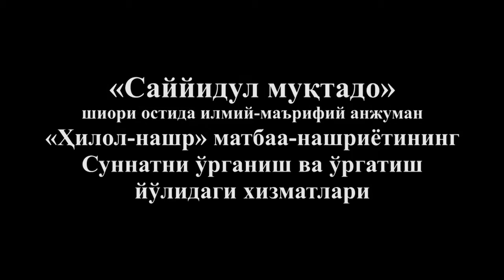«Саййидул муқтадо». «Ҳилол Нашр» матбаа нашриётининг суннатни ўрганиш ва ўргатиш йўлидаги хизматлари